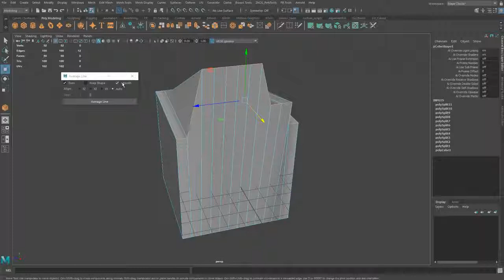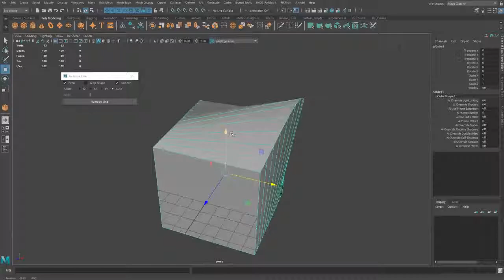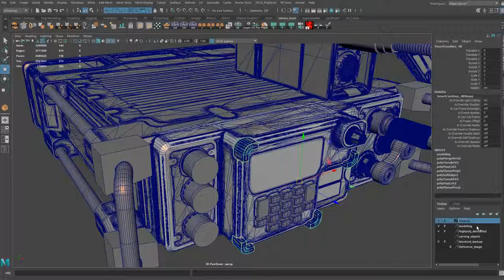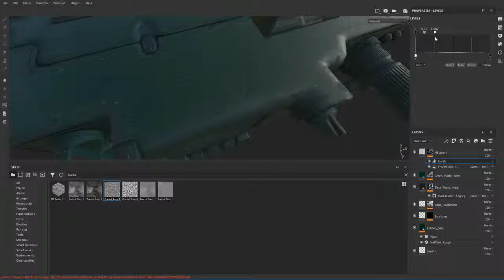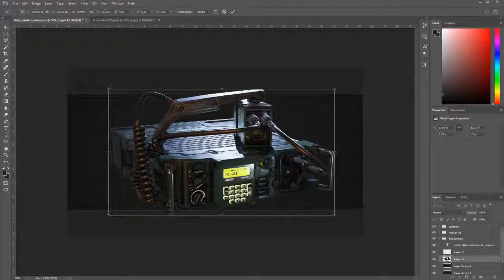(обзор)[Gumroad] Military Radio Tutorial Part 1-3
и в меню зайдите в отдел для зарегистрированных.
ЗДЕСЬ ВЫ НАЙДЁТЕ ПОЛНЫЕ КУРСЫ С ПЕРЕВОДАМИ [Gumroad] Military Radio Tutorial Part 1-3Полный процесс создания высококачественного PBR ассета:
 Военное радио Часть 1-3 (28 часов) . Введение в Maya 2018,
 Zbrush,Substance Painter 2018, Marmoset Toolbag .В данном курсе вас ждет моделирование, развертка, запекание карт, текстурирование и рендер военного радио, по всем текущим стандартам игровой индустрии! Каждое действие будет прокомментировано, без каких-либо тайм-лапсов